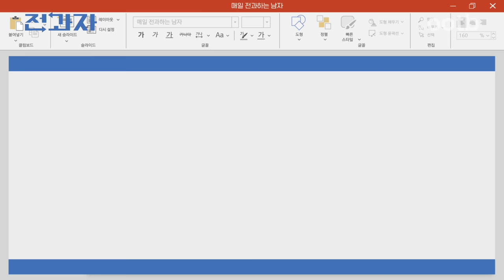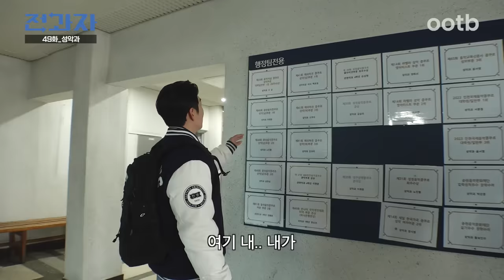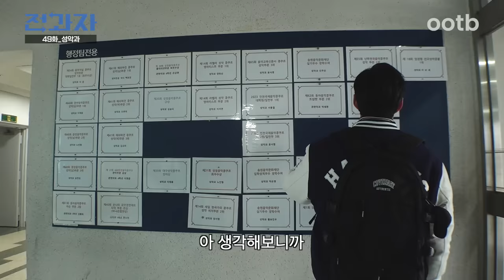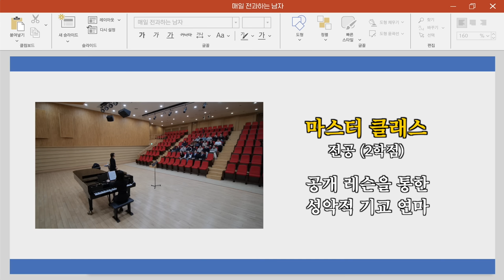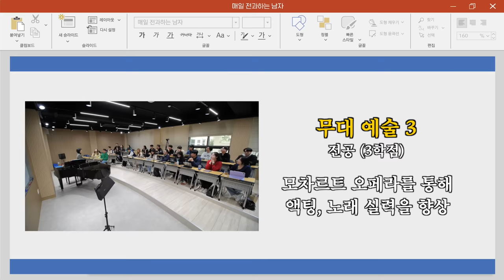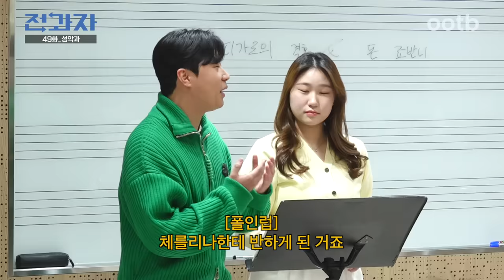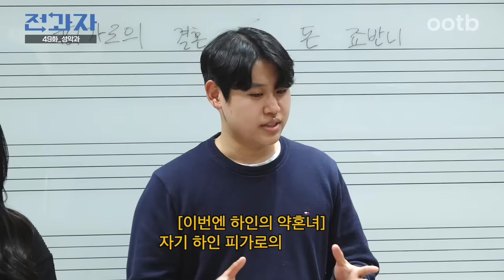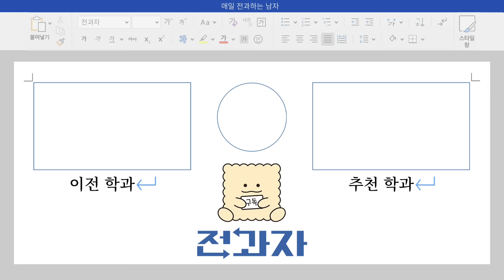(충격 실화) 성악과 가서 마이크 찢음 [한양대학교 성악과] | 전과자 ep.49 [EN]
목소리가 곧 악기인 학과? 🎶
한양대 성악과에 다녀옴!

꿀보이스들에게 듣는 목 관리 꿀팁부터
막장 드라마 급 흥미진진한 오페라의 세계까지

그리고.. 좋아하는 성악가와 함께 실제 무대에 선 전과자!
과연 전과자는 무사히 마무리할 수 있을까?

🍕전과자 PPL 기념 반올림데이 🍕
4월 7일(일) 까지 최대 6천원 할인!
전과자 속 그 피자 할인할 때 맛보세요

※ 본 영상과 무관한 내용의 댓글, 혐오를 조장하거나 제3자에 대한 무분별한 욕설,조롱, 비난 등 악의적인 댓글은 무통보 삭제될 수 있습니다.